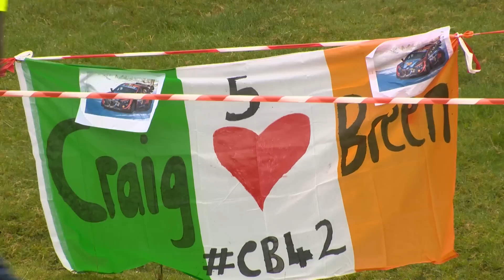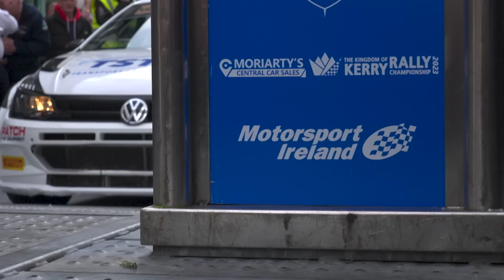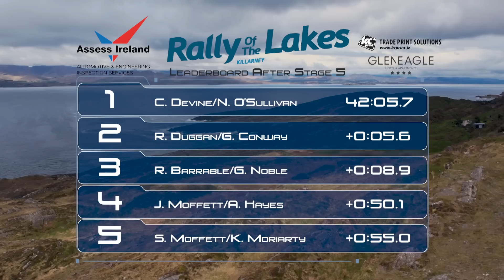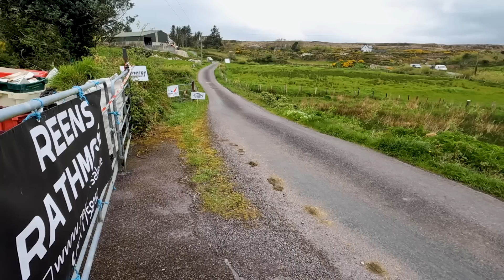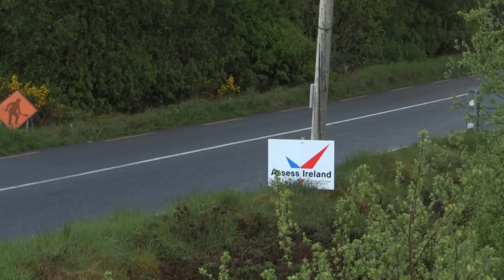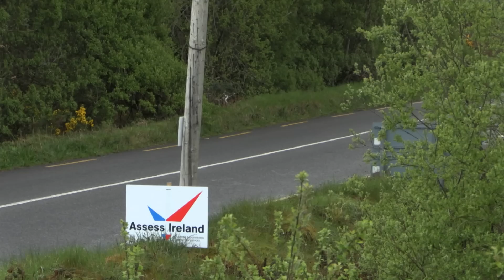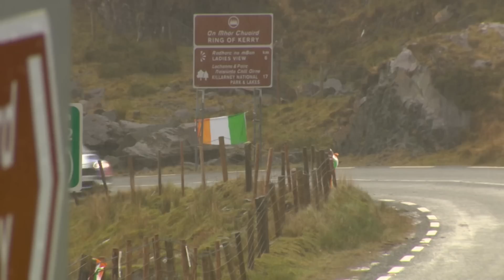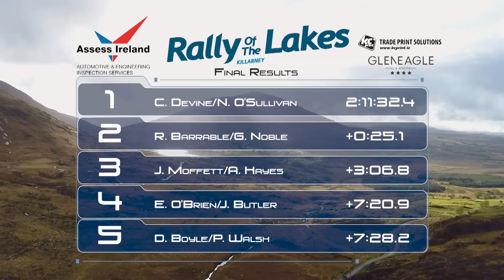Rally of The Lakes 2023 -TV Program 📺 (Irish Rallying) ☘️ 🏁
Watch the 2023 Rally Of The Lakes 2023 -TV Program 📺  Watch all the R5 and 2WD Action from the beautiful stages from around Killarney Co Kerry. Irish Rallying